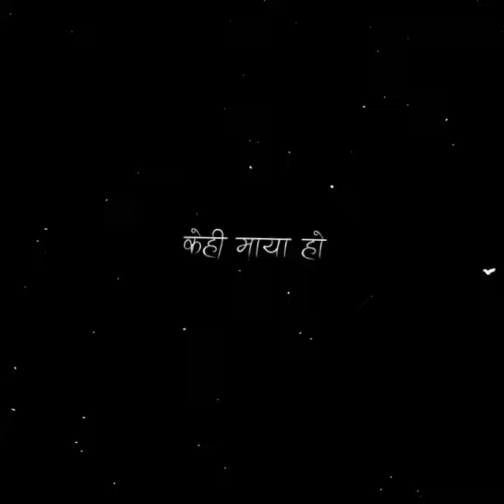Maya haina bhane kina herthe ma timi tera(maya) nepali black screen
maya
maya hoina bhane kina herthe ma timi tera
new nepali whatapps black screen lyrics video overlay